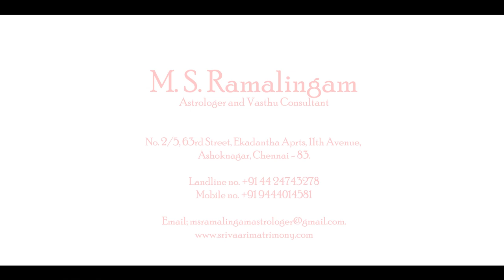சுக்கிர திசை | ஜோதிடம் | M S RAMALINGAM, ASTROLOGER & VASTHU CONSULTANT